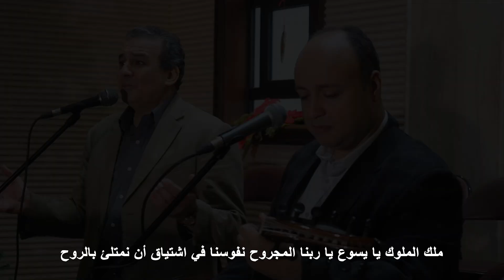ترنيمة سنين طويلة مضِت